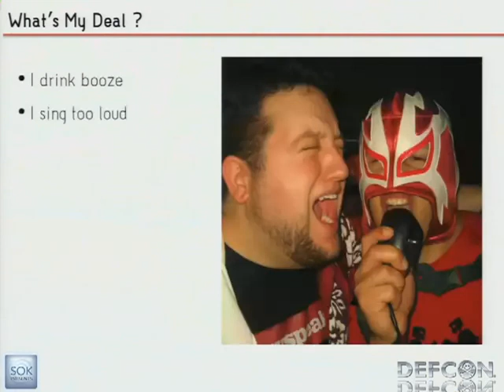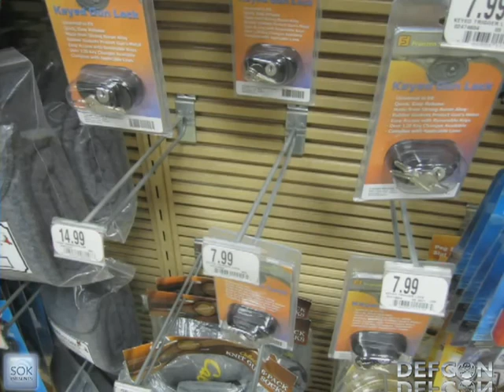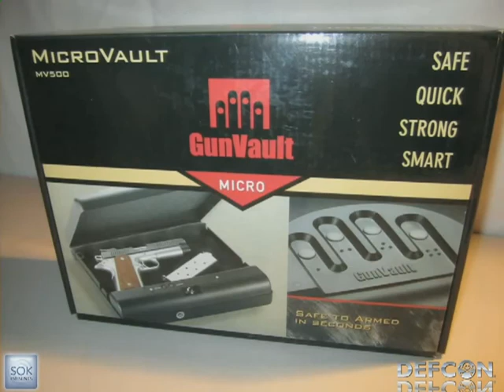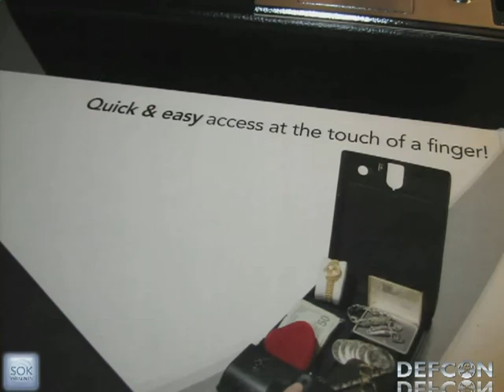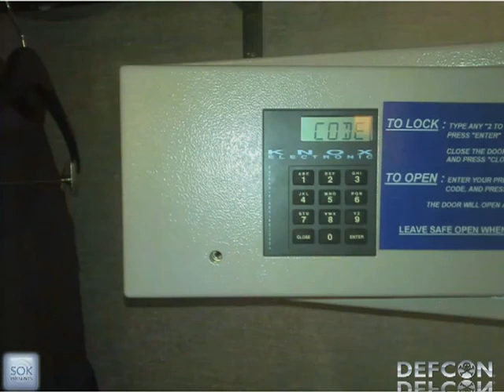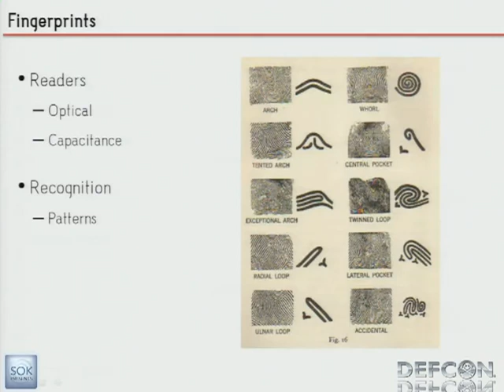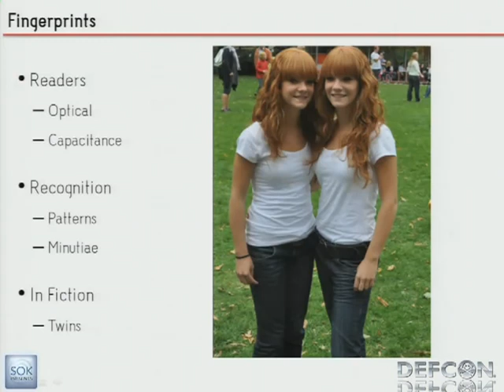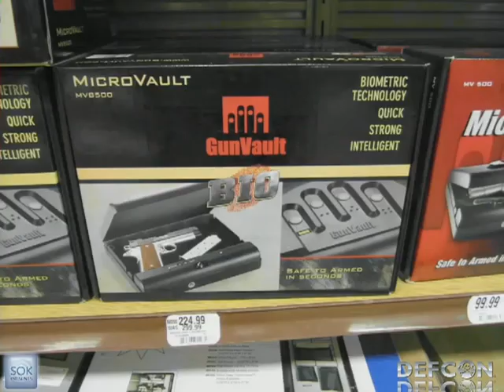DEFCON 19 Safe to Armed in Seconds A Study of Epic Fails of Popular Gun Safes